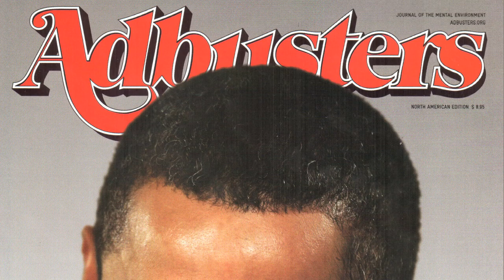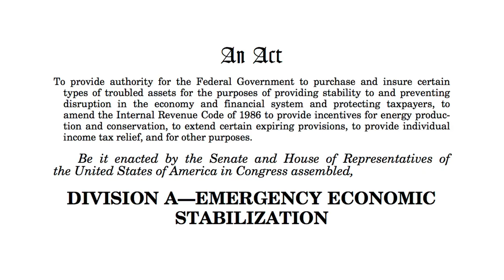Vlog #4 - Occupy Wall Street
In which the Nerdwriter discusses the ongoing Occupy Wall Street protest happening in Zuccotti (Liberty) Park, Manhattan.

Some cool photographs of the protest can be found at the Atlantic